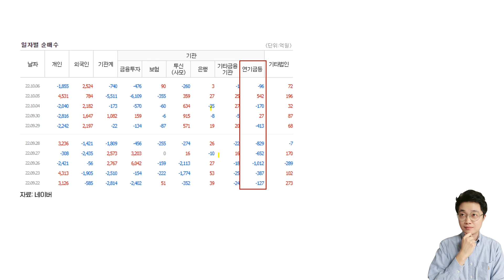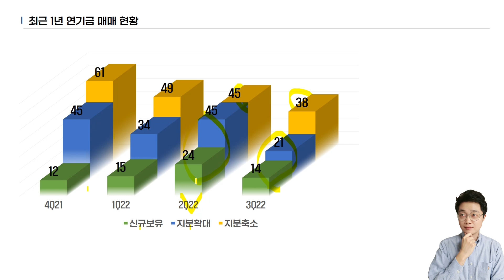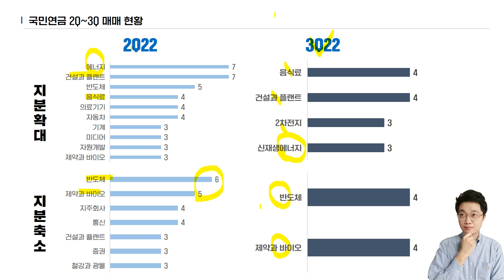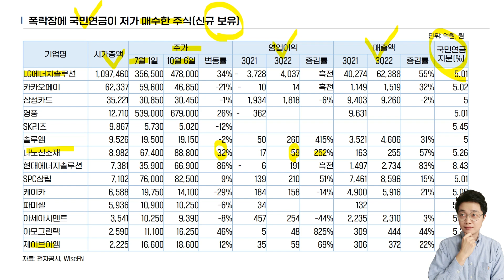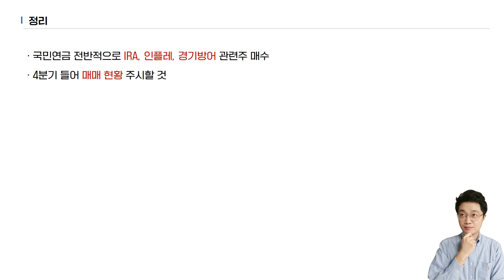폭락장에 연기금이 '바닥에서' 매집한 주식